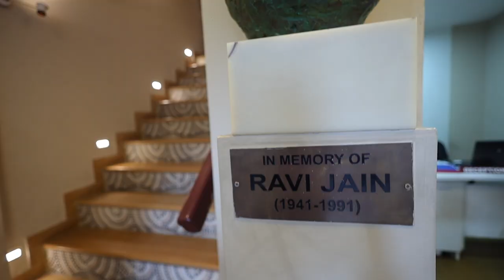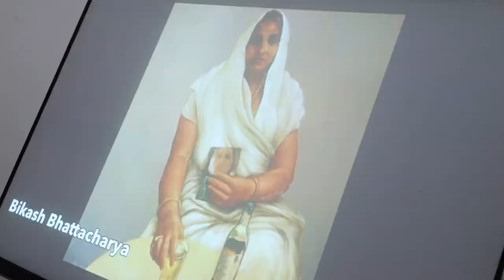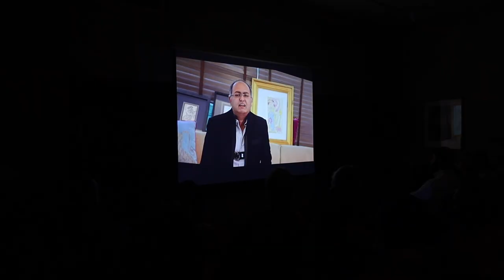Film Show Ĵogèñ Chowdhury,produced by Uday Jain, ðirected by Vinod Ɓhardwaj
Ĵogèñ Chowdhury,produced by Uday Jain, ðirected by Vinod  Bhardwaj